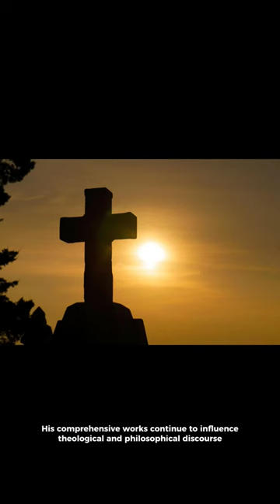Saint Thomas Aquinas: Faith and Wisdom (Shorts) ‎@positivelydaily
Saint Thomas Aquinas: Faith and Wisdom (Video) ‎@positivelydaily

Highlighted NOVENA videos:
1. A 30 minute Meditation Prayers or Favorite Novenas (From 30 Favorite Novenas) for:

2 .Prayers for healing and for protection ( from 30 Favorite Novenas)- Novenas for urgent needs, for urgent requests, for those who are sick, for those who are suffering, for healing and for protection)

3. Novena to St. Martin De Porres ( Feast, November 5)- Father of the poor, Patron of the needy, Help of the sick)

4. Novena in Urgent Need to the Infant Jesus of Prague- Many miracles have occurred through intercession to the Divine Infant.

5. Novena to St. Michael the Archangel (Feast, September 29)- Patron saint of the Military, Police officers, Firemen, death, and people who work in dangerous condition

6. Novena to St. Raphael the Archangel (Feast October 24)- St. Raphael is the "Medicine of God". Patron Saint of healing of body,mind and spirit.

7. Novena to Our Lady of Perpetual Help (Feast, June 27)- Perpetual help means an assistance, an act of mercy, an act of uninterrupted piety that never ceases/stop toward us.